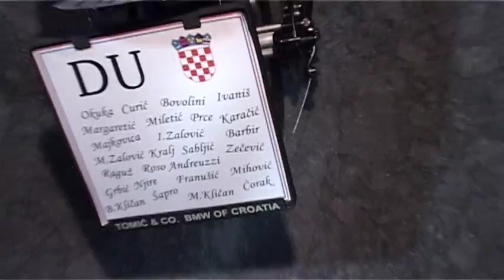Maturalna zabava Pomorsko - Tehničke škole Dubrovnik 2012